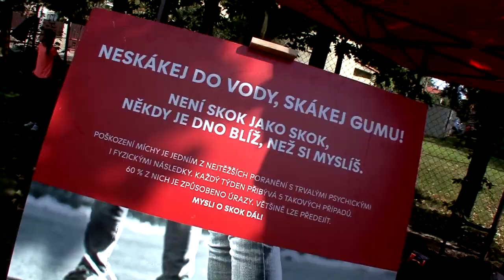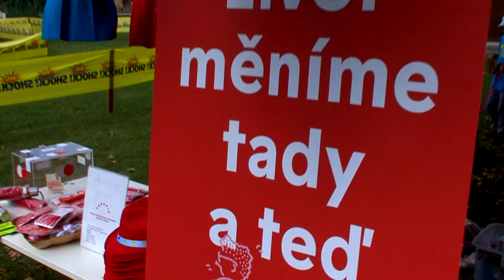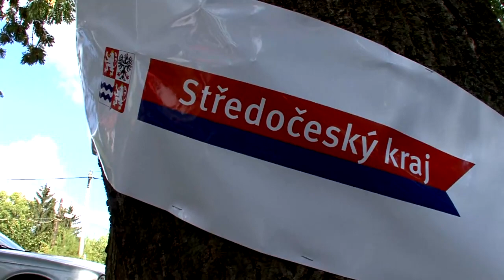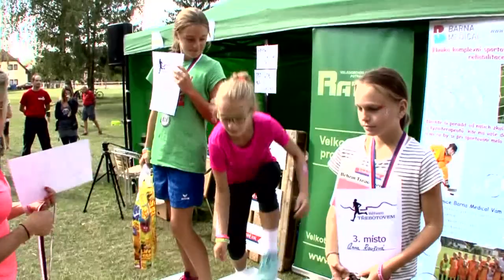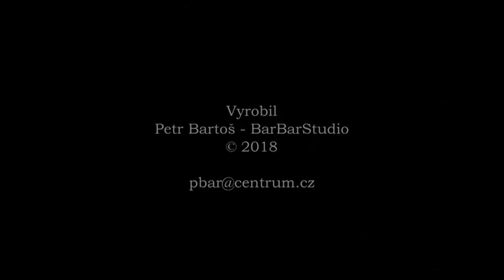BEHEM TREBOTOVEM 17 min